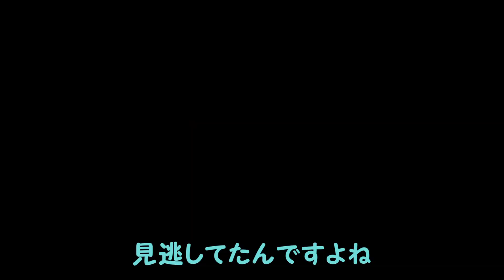【ブラッドステインド】シャードだけで進む ハード#9「また血が足りないってさ」【リチュアルオブザナイト Bloodstained: Ritual of the Night】ゆっくり実況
そりゃ大変だぁ。なぜか私も血が足りなくなりそうだし。
PS4　Bloodstained: Ritual of the Night、ゆっくり実況、ブラッドステインド　リチュアルオブザナイト